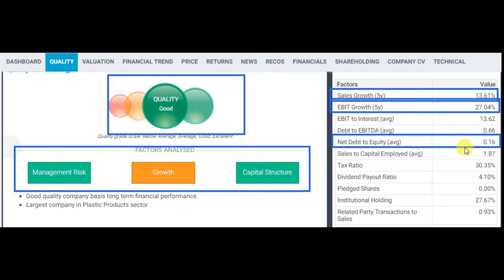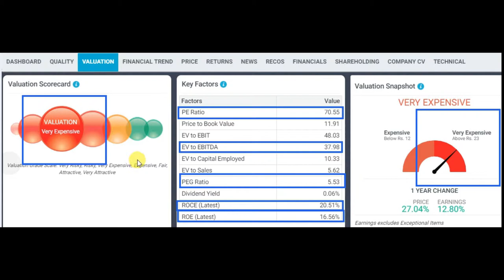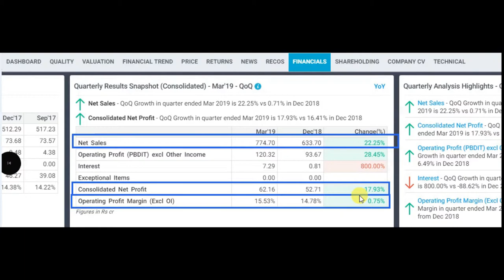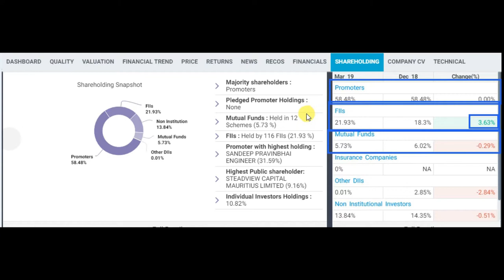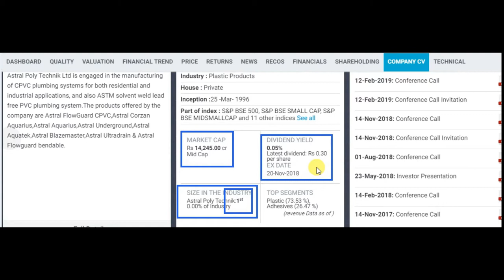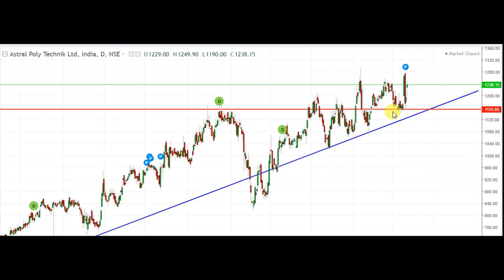खरीदो और भूल जाओ || maltibegger || stockmarket news and advise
1) FULL COURSE, FROM BASIC TO ADVANCE LEVEL.
2) ONLY LONG TERM INVESTMENT COURSE.
3) ONLY SWING / POSITIONAL TRADING COURSE.
4) ONLY INTRADAY TRADING COURSE.

1) BASIC KNOWLEDGE  ABOUT STOCK MARKET.
2) MENEGMENT ANALYSIS
3) FUNDAMENTAL ANALYSIS
4) LONG TERM INVESTMENT STRATEGY
5) VALUE INVESTING
6) SWING/POSITIONAL TRADING STRATEGY
7) INTRADAY TRADING STRATEGY
8) CANDLESTICK & CHART KNOWLEDGE
9 PORTFOLIO MENEGMENT

From Born To Invest you tube channel,